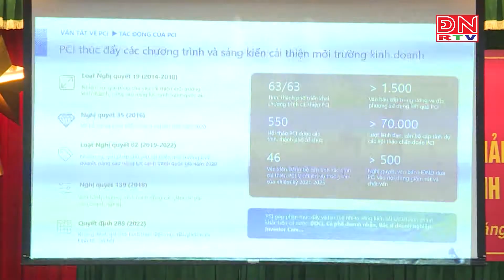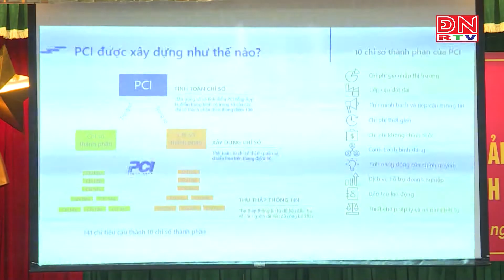Thường trực Tỉnh ủy làm việc với đại diện VCCI về chỉ số PCI của tỉnh